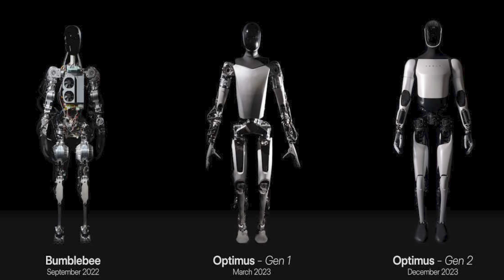Tesla Optimus Competition 1X Helps in Understanding Future of Humanoid Robots - clip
The humanoid robots are coming, and will have many winning companies supplying various bot versions. One of the most interesting right now is the 1X, which is not bipedal, but has wheels. This is a great help with turning, something the bipedal bots are still struggling with.

2 for $45; 3 for $65; 4 for $85, 5 for $100; 10 for $200; 20 for $400

Tuesday Afternoon - Good News Tuesday with Nicholas Gibbsrg on X - @teslalarry